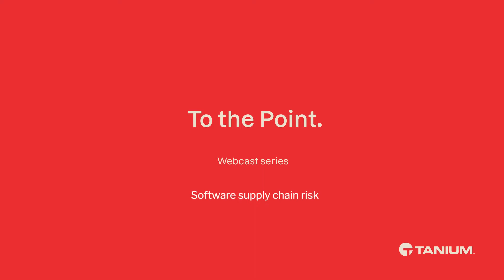Managing Software Supply Chain Risk Starts With Visibility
There were over 20,000 common vulnerabilities and exposures (CVEs) published in the National Vulnerability Database (NVD) last year. That’s up 10% from 2020 and represents a new all-time high for the fifth year in a row. Managing the cyber risks associated with these bugs would be a challenge at the best of times. But it’s getting even harder as organizations build out their digital investments and accelerate home-grown software projects.

As Tanium technology strategist Tim Morris explains in a new video, the key to managing this spiraling supply chain complexity is to gain complete visibility into what’s running and then the control to fix any issues.